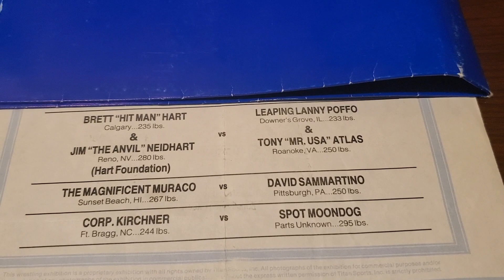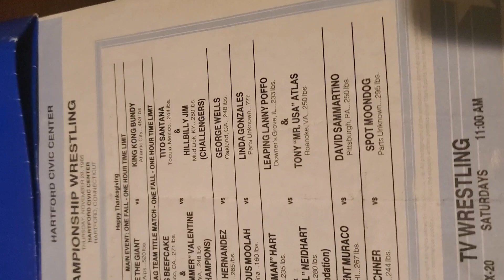VINTAGE WWF Event Lineup Card Reveal...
We are currently Buying your Stuff $$$

Make an appointment to meet at one of our 4 local convenient locations!!!

With 4 local locations we have new items arriving every week...cheap prices and awesome selection!!! See something you like but don't like the price...no problem...let's make a deal. Vintage items, collector items, new releases...we have it all. Support Local Business.

ALL vehicles, playsets, creatures, GI Joe, Transformers, Masters of the Universe, Star Wars, Funko, WWF Teenage Mutant Ninja Turtles, etc etc are all here!

Toys R Us may have closed but...
The Cash Cow is here to stay!!!

The Cash Cow Main
Inside South Mall
Go in Main Entrance and turn LEFT
Inside The Attic Mice store
3300 Lehigh St
Allentown, PA
Open Daily 11a-8p, Sunday 12p-5p

The Cash Cow South
inside Collectors Bazaar
Booth V31
1030 N. West End Blvd.
Quakertown, PA
Open Daily (10a-5p)

The Cash Cow North
Inside The Slatington Marketplace
8281 Route 873
Slatington, PA
Open Wed-Fri 10-6, Sat 9-6,
Sun 10-5

The Cash Cow West
Inside Weils Antiques
2200 31st St SW
Allentown, PA
Open Daily 10a-6p, Sunday 11a-5p

All locations now have better pricing, better selection, and more vintage items than ever before!

We also are actively buying toy collections of all sizes of everything mentioned above and more. We pay quickly, we meet locally and we pay cash $$$. Buying locally for over 35 years. Hundreds of collections purchased...don't take chances...no need to meet in unsafe parking lots or home visits...let's set up a safe meeting at one of our four local stores...sell to the experts.

We Appreciate Your Business!!!